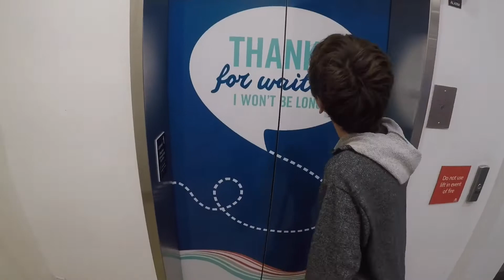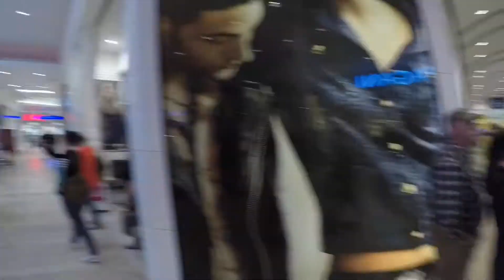ROUND 2 AT THE MALL!!! -jadesode 5